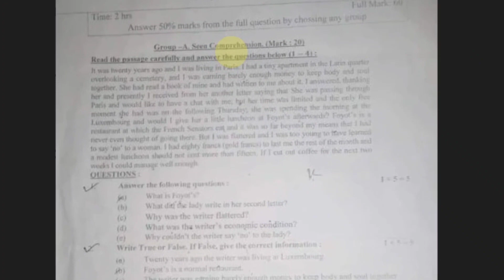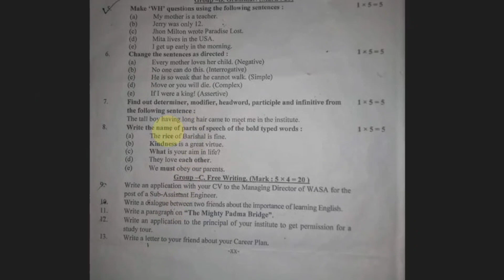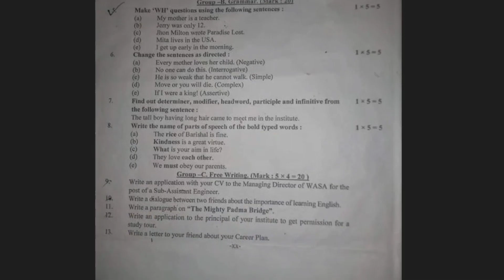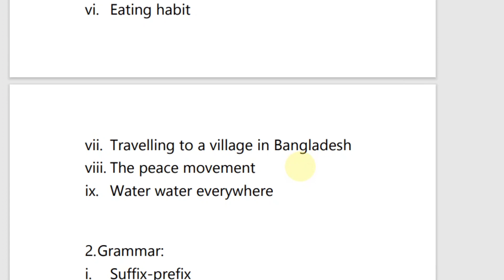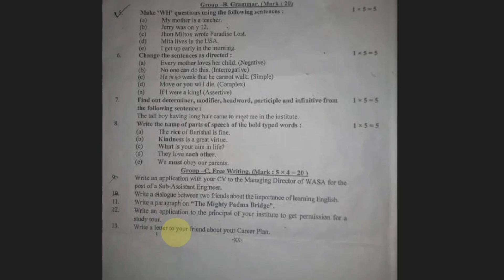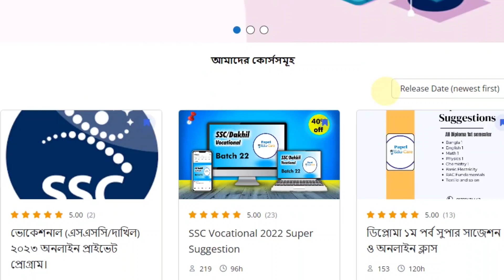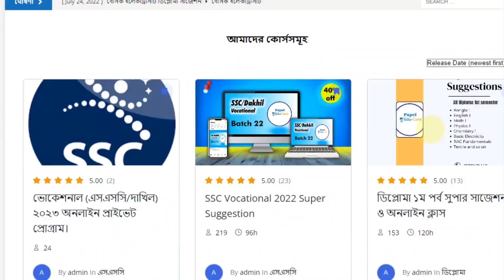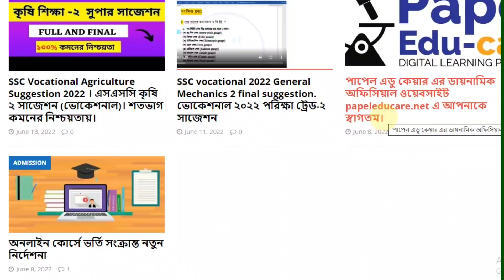Polytechnic 1st semester English 1 Suggestion I ১০০% কমন সাজেশন কীভাবে দিয়ে থাকি।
বাংলাদেশ কারিগরি শিক্ষা বোর্ডের অধীনে ডিপ্লোমা ১ম পর্বের ইংরেজি ১ সাজেশন ১০০% কমন এর প্রমাণ আজকের ভিডিওতে দেওয়া হয়েছে। আজকে অনুষ্ঠিতব্য ডিপ্লোমা ইন টেক্সটাইলসহ ডিপ্লোমা ইন এগ্রিকালচার এর ইংরেজি ১ প্রশ্ন মিলিয়ে আমরা দেখিয়েছি যে পাপেল এডু কেয়ার এর সাজেশন শতভাগ কমন থাকে।

দ্রুত এনরুল করুন আমাদের ডিপ্লোমা ১ম পর্ব সুপার সাজেশন ও অনলাইন কোর্সে

০১৭২৩-৪৭৪৪৪২ অথবা ০১৭২৫-১১৭৯৮৮

Polytechnic 1st semester English Suggestions
Polytechnic English 1 Suggestions 2022
Diploma 1st semester English board question
Diploma 1st semester English Suggestions 22
papel edu care English 1 Super Suggestions